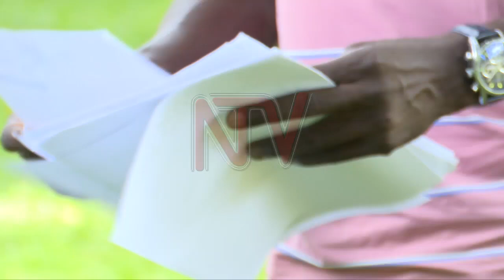Why you need a Will: Understanding the risks of dying intestate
Drafting a will is a crucial step in any estate planning venture. The only way to avoid your assets falling into the wrong hands is by prioritizing your estate planning today. “What happens if you die without a will?” is a frequently asked question. We explore the legal possibilities.